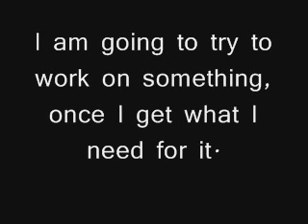Dear You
MMFWCl

Take care.